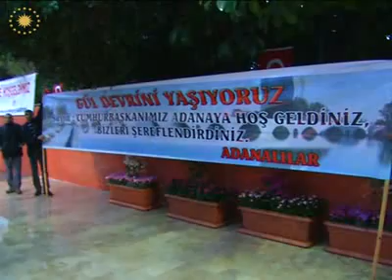Adana Ziyareti - 10.12.2010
Çeşitli temas ve incelemelerde bulunmak üzere 10-11 Aralık tarihleri arasında Adana'yı ziyaret eden Cumhurbaşkanı Abdullah Gül'e eşi Bayan Hayrünnisa Gül de eşlik etti.